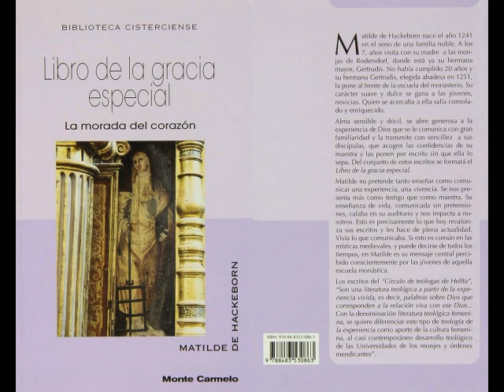254 Capítulo 11 Vuelo de Matilde